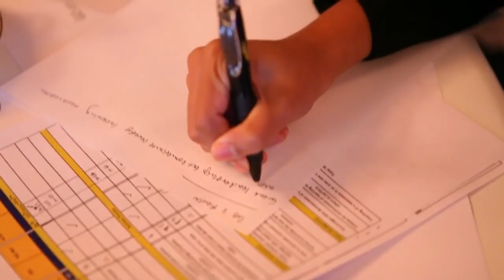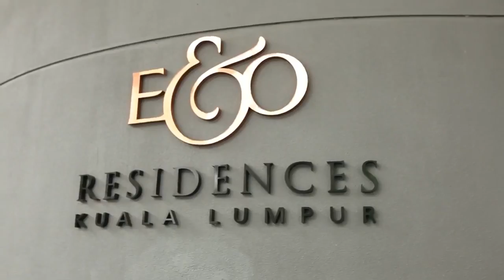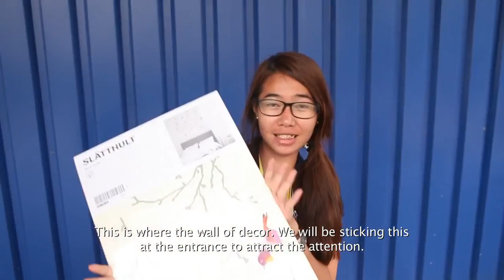Global Finals Day 8 Highlights : MGAC 2015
It was a truly emotional day on Day 8 - the team was told to decide on one member who should be leaving the competition. In actual fact, the fired team members .

After a busy Seasons of Smiles challenge in Bukit Bintang, which sees the team donating all of their sales to their charity groups, Day 10 saw the team heading .

The second session of The Ultimate GO Ahead. Challenger (UGAC) on Day 6 saw the top 20 Global Finalists fight to see who ruled the coop. Lasers, trivia and .

It is the official flag off of the Maybank GO Ahead. Challenge (MGAC) 2015! The race begun from the 46th floor of the Maybank Tower to a 10 hours long of .